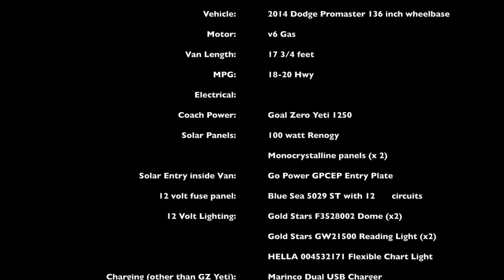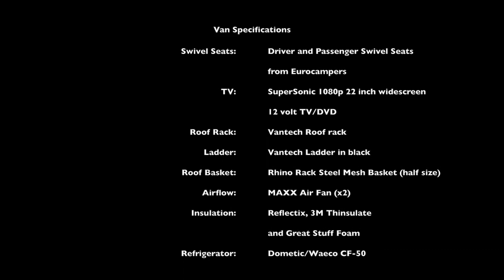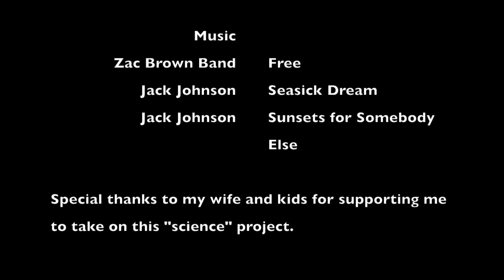Chris Roberson Adventure Van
Hello all.  I know it's been a long time since I've posted a van video.  Believe me, I've been busy.  This video is kind of a level set on the van.  Where it ended up, things that I will be working on.  But mostly it's a quick walkthrough and a listing of all the parts I used.

This van is awesome and has been across the country twice and on numerous adventures up and down the east coast as well.